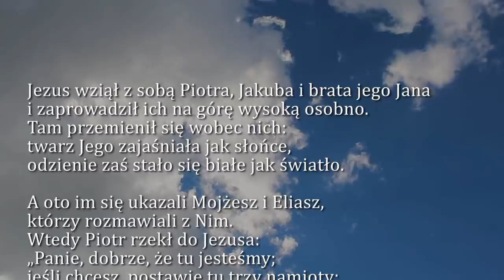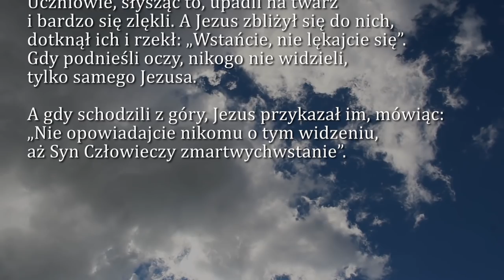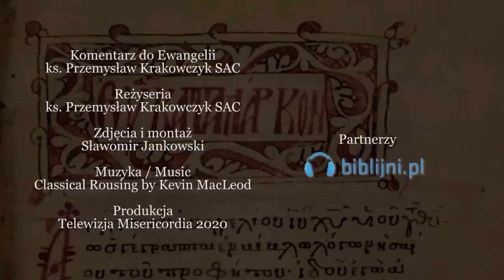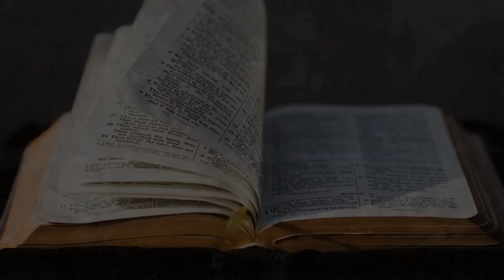Dobra Nowina na dziś | 8 marca - Druga Niedziela Wielkiego Postu